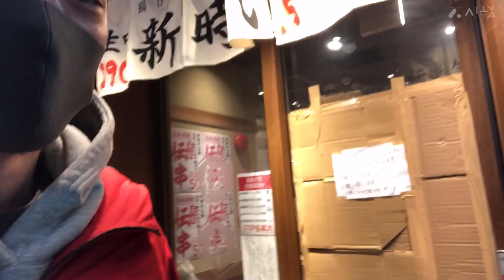懲役太郎さん！障〇〇差別するYouTuberがいます！！